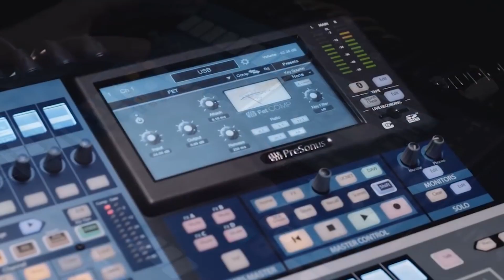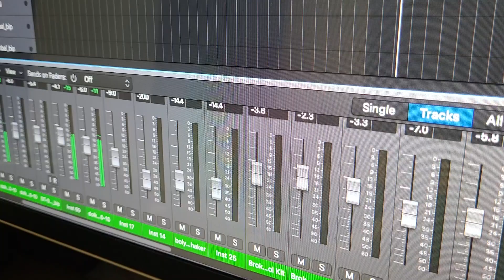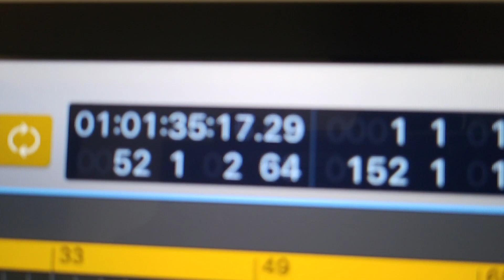Mulmudi Tan Mahatvam